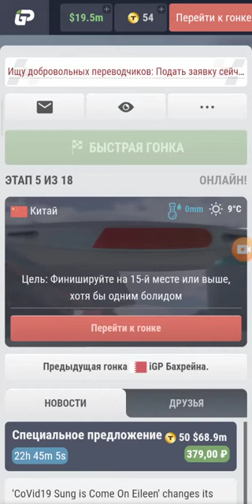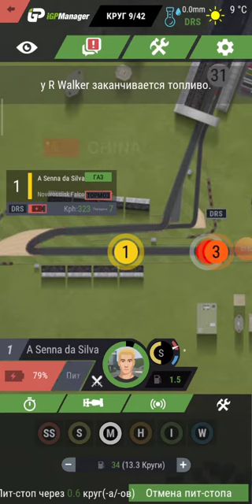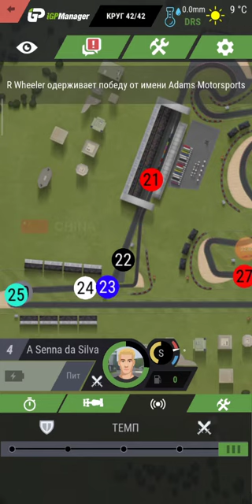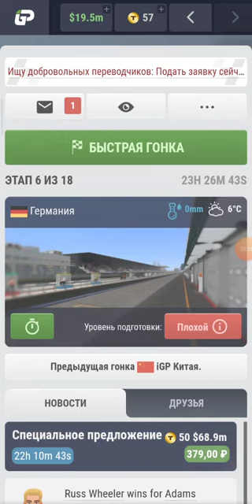FORMULA 1. IGP MANAGER. CHINA. ELITE. 2nd TEAM. 18 lvl against 20s lvls 😎